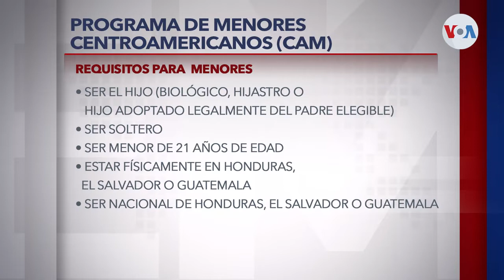Estados Unidos reabre inscripciones para el Programa de Menores Centroamericanos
El Programa de Menores Centroamericanos (CAM) abre este martes las inscripciones para nuevos solicitantes. Según el gobierno de Estados Unidos, “cientos de miles” de menores de El Salvador, Honduras y Guatemala serían elegibles en esta nueva etapa.

¡Visítenos!